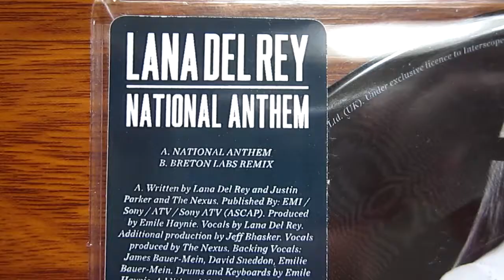Lana Del Rey - National Anthem / unboxing vinyl single 7'' Picture Disc /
Polydor - 3710053
Vinyl, 7", Single, Picture Disc, 45 RPM
UK & Europe 09 Jul 2012